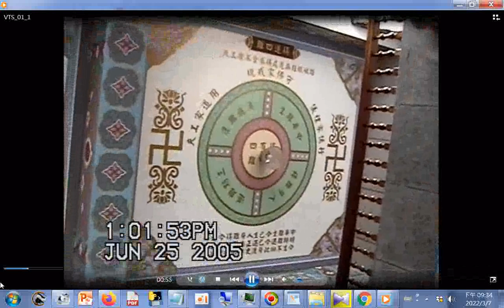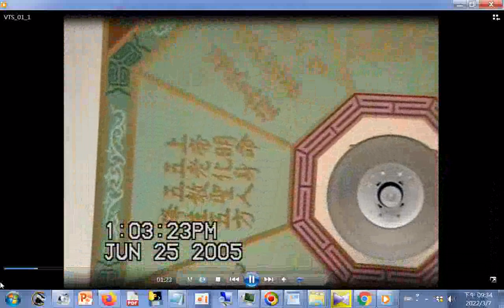2005#神源山莊義和聖堂圖文與景觀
閩南語讀經影片合輯